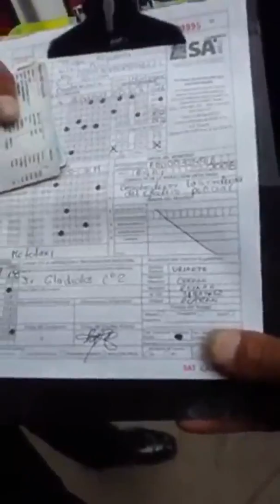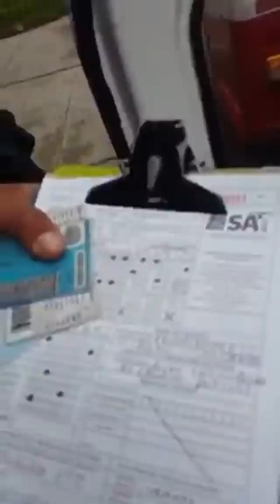YouTube mototaxista se niega a firmar multa por faltas ortográficas de policía